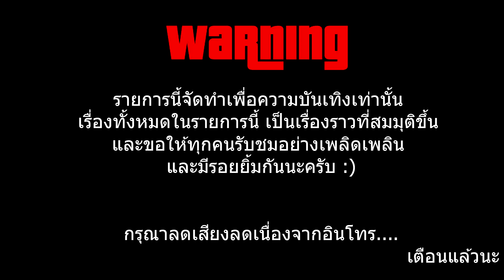Cast Slayer Dark. 2 ป้าเอียดทำพิษเพี้ยงสุริโย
จากในคลิปที่แล้วนะครับ ผมรู้สึกผิดมาเลยที่ไปล่วงเกินบุคคลที่ เคารพรัก นั่นก็คือ ป้าเอียดนั้นเองนะครับ ผมเองก็เสียใจมากๆ วันนี้ผมก็มีความตัง้ใจที่จะมาขอขมาลาโทษกับป้าเอียดนะครับ แต่เหตุการณ์ไม่คาดฝันก็เกิดขึ้น เมื่ออยู่ดีผมดันเข้าผิดบ้าน เหตุเพราะผมหลงทางเข้าไปในป่า จึงทำให้ผมเองต้องดิ้นรนออกมาจากบ้านหลังนี้ให้ได้ เหตุการณ์จะเป็นอย่างไรต่อไป ผมจะรอดหรือไม่รอด โปรดติดตามชมได้เลยนะครับ ก็ฝากกดดิสไลค์ กดไลค์ กดติดตาม กดแชร์ กันด้วยนะครับ

ขอบคุณผู้สนับสนุนหลัก : ความรู้ z o - แซดโอ
G2A เกมแท้ราคาถูก ทุก Platform ถูกกว่าที่อื่น
GGKeyStore บัตรเติมเงินราคาถูก ทุก Platform
Instant Gaming ช็อปสนุก ทุก Platform
Humblebundle ซื้อเกมส์ราคาถูก เริ่มต้นเพียง $1
iSteam ถูกกว่า Steam ไม่ว่าราคาเต็ม หรือกำลังลดราคา
สามารถสนับสนุนเราด้วยการ Donate (บริจาค) ผ่านทาง
[Chat Me on Discord ] พูดคุยกันที่ Discord :
[Add My Friend on Steam ] เพิ่มเพื่อนกับผมบน Steam ได้ที่ :
[Add My Friend on Residentevil.net ] เพิ่มเพื่อนกับผมบน Residentevil.net ได้ที่ :
My PC
Operating System: Microsoft Windows 10 Pro 64-bit
Language: English
Processor String: Intel(R) Pentium(R) CPU G2020 @ 2.90GHz
Processor Identifier: Intel64 Family 6 Model 58 Stepping 9
Processor Speed: 2.89 Ghz
Processor Count: 2
System RAM: 3487 MB
HDD Size Total: 187218 MB
Gaming Gear
Keyboard : Nubwo NK14 FLAT
Mouse : เมาส์เกมมิ่ง 8 ปุ่ม ZUOYA MMR5 : Macro Gaming Mouse (เมาส์มาโคร)
Mousepad : แผ่นรองเมาส์ PUBG ขนาด 23x20 cm
Headset : หูฟัง คอมพิวเตอร์ Signo E-Sport Iluminated Gaming Headphone รุ่น HP-805
Joystick : AMNJ‐3121 Rapid USB Double